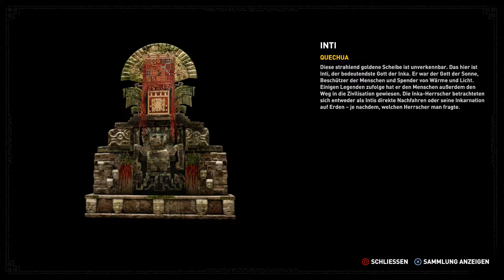Shadow of the Tomb Raider #10